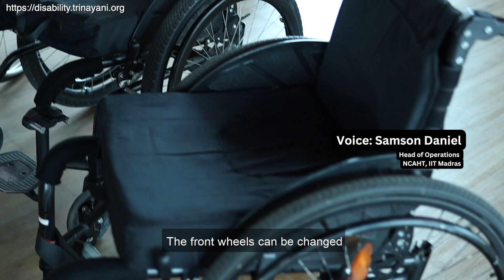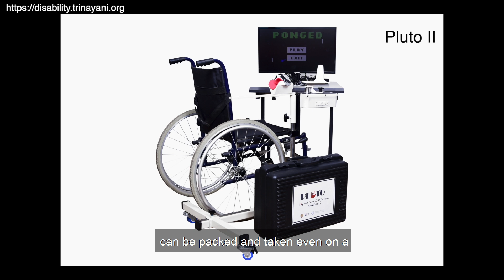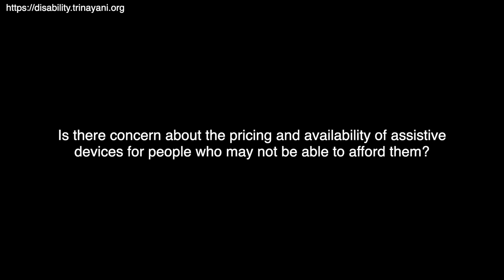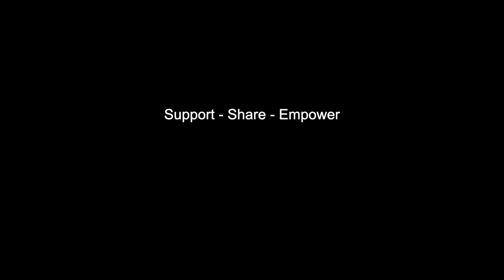IIT Madras - Pioneering Assistive technologies - Trinayani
Our film on the work being done at IIT Madras Research Park highlights the innovative strides in assistive technologies being made by the dedicated teams here, led by Professor Sujata Srinivasan. She runs two key centers: the Center for Rehabilitation Research and Device Development (R2D2) and the National Center for Assistive Health Technologies (NCAHT). R2D2 focuses on developing life-changing devices for people with locomotor disabilities and NCAHT raises awareness and educates people about disability, offering a hands-on experience with various assistive devices.

Joining her is Justin Jesudas, who oversees operations at R2D2. In this film, he shares his insights into how technology can bridge the gap between ability and disability and improve the quality of life for millions. See how IIT Madras is creating a more inclusive and accessible world through this film!

About Trinayani:
For the past 17 years, Trinayani, founded in 2006, is dedicated to driving change in the field of disability. Our mission is to raise awareness, acceptance, and understanding of people with disabilities (PwDs), while simultaneously working to reduce fear and ignorance, about the world of PwDs, among the general public. We specialize in curating sensitization workshops, community building and using media, games, and literature as part of our awareness campaigns and believe in collaborating and partnering with like-minded individuals and organizations.

Through our year-long “EnAble” Disability Awareness and Capacity Building program, we work with mainstream teachers, equipping them with the necessary skills to address the diverse learning needs of students, aligning with the guidelines of the National Education Policy (NEP) 2020.

Our "TOWARDS INCLUSION"- this Disability Awareness card game kit, has a range of interestingly adapted cards to raise awareness about disability and advocacy for Inclusion.

Our two livelihood initiatives which also serve as advocacy efforts are Sparsh Foot Spa, which employs blind reflexology therapists, and Pehli Baarish, an inclusive music band featuring artists with and without disabilities.

To enjoy over 100 films dedicated to disability awareness, explore our latest

Thank you for taking the time to watch our video! Your support makes a huge difference in spreading awareness about disability.